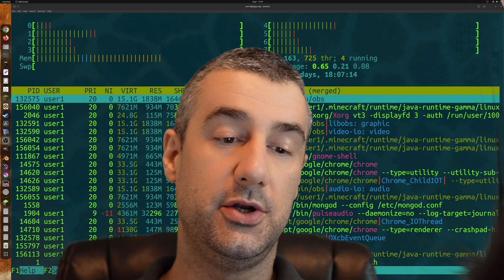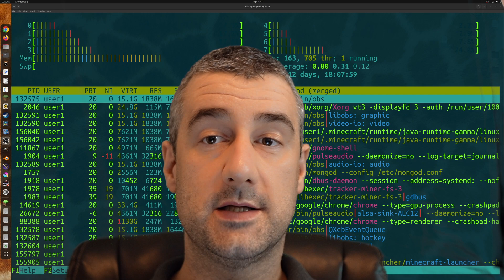The Wrong Kind of Linux